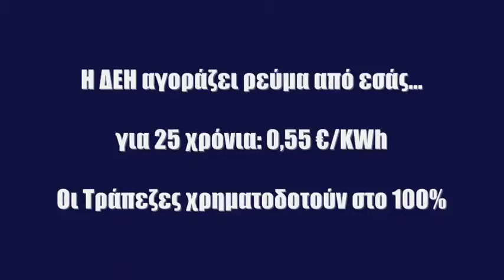ΦΩΤΟΒΟΛΤΑΪΚΑ στη Στέγη σας